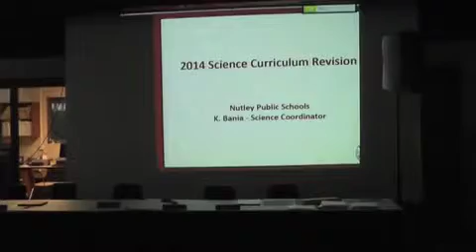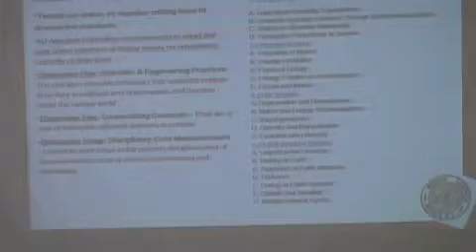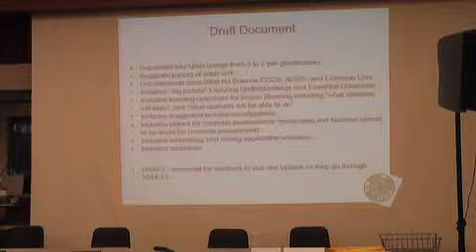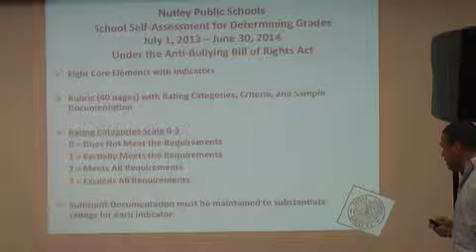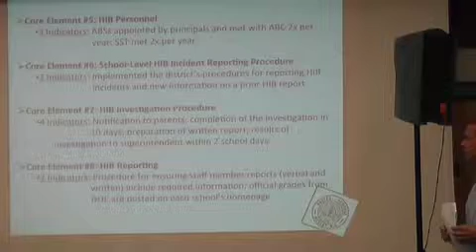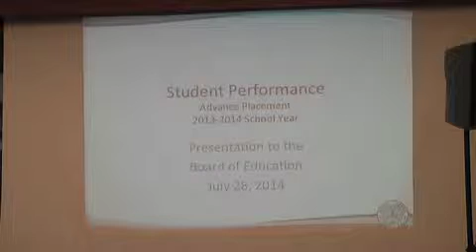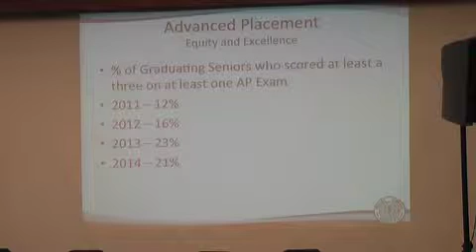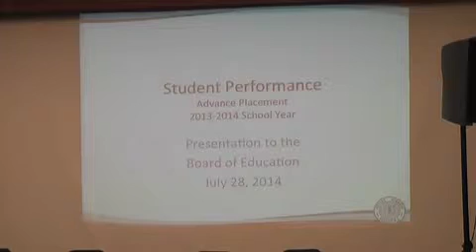Nutley Board of Education Meeting 2014-07-28